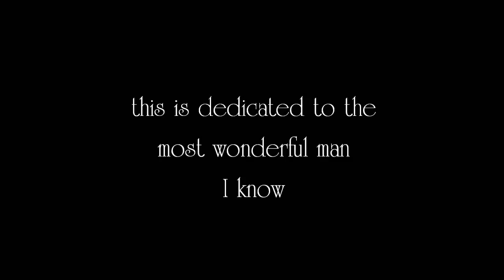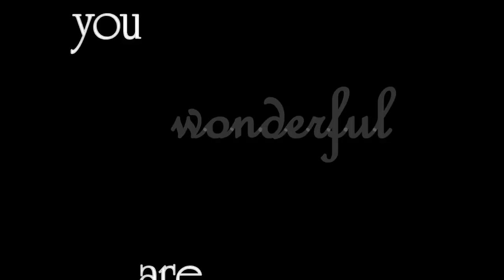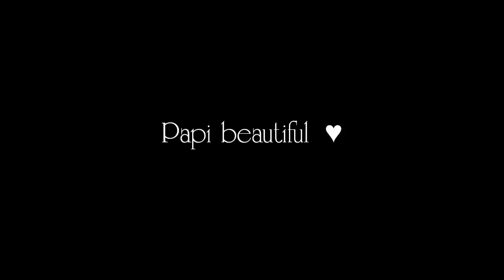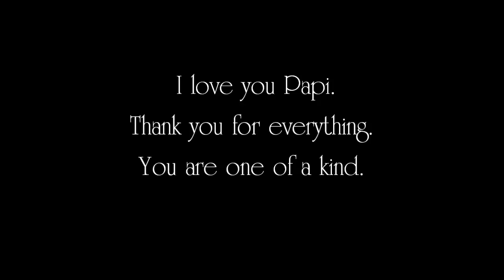Happy Father's Day, Papi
ok, so I made one of those cheezy dedication videos... but couldn't help myself.  I wanted to show my dad how much I appreciate and love him.  Because he is the absolute best!

song by India Arie.